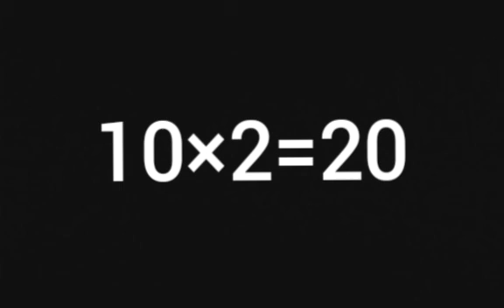|Online| learning |for students | use head phone 🎧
Multiplication of 2

Online learning of multiplication table through my YouTube channel